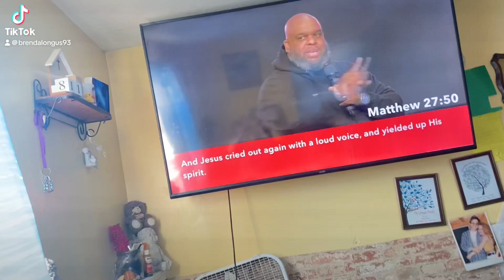Mr John Gray